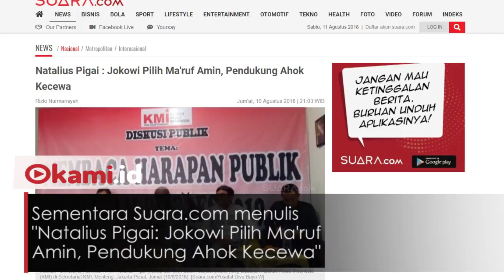Jokowi Pilih Ma'ruf Amin, Benarkah Pendukung Ahok Terbelah?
Sejumlah media online memberitakan kekecewaan pendukung Ahok karena Jokowi pilih Ma'ruf Amin cawapres.

CNN Indonesia menurunkan judul 'Kecewa Ma'ruf Amin Cawapres Jokowi, Pendukung Ahok Terbelah'.